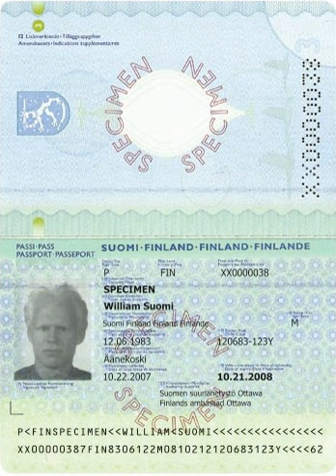Finnish nationality law | Wikipedia audio article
This is an audio version of the Wikipedia Article:
Finnish nationality law

00:00:31 1 Birth
00:01:17 2 Legitimation
00:01:48 3 Adoption
00:02:36 4 Naturalisation as a Finnish citizen
00:02:51 4.1 Citizenship by application
00:04:00 4.2 Citizenship by declaration
00:04:23 4.2.1 Long-resident young persons
00:05:02 4.2.2 Citizens of Nordic countries
00:05:45 5 Ålandic provincial right of domicile
00:06:45 6 Municipal domicile and registration
00:07:21 6.1 Registration of the municipal domicile
00:09:29 6.2 Effects of municipal domicile
00:11:34 6.3 Domicile in Finland
00:13:22 7 Loss of Finnish citizenship
00:15:30 8 Dual citizenship
00:16:27 9 Citizenship of the European Union
00:17:10 10 Travel freedom of Finnish citizens
00:17:55 11 See also

- Socrates

SUMMARY
Citizenship of Finland can be obtained on the basis of birth, marriage of parents, adoption, or the place of birth. In addition, it may be acquired by application or by declaration to authorities. Finnish citizenship acquisition is based primarily on the legal principle of jus sanguinis. However, for many practical purposes, the concepts of municipal domicile and domicile in Finland are as important to the relation between the individual and the Finnish authorities as the individual's citizenship status.